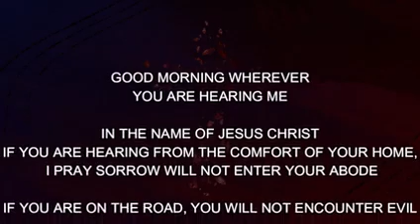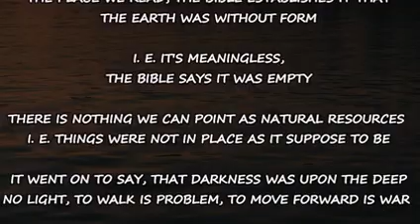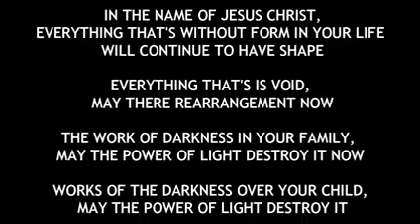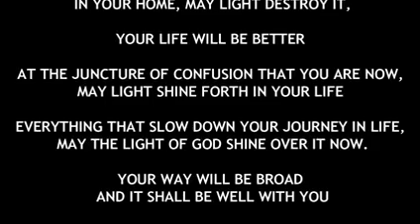IRE OWURO WEDNESDAY 101121